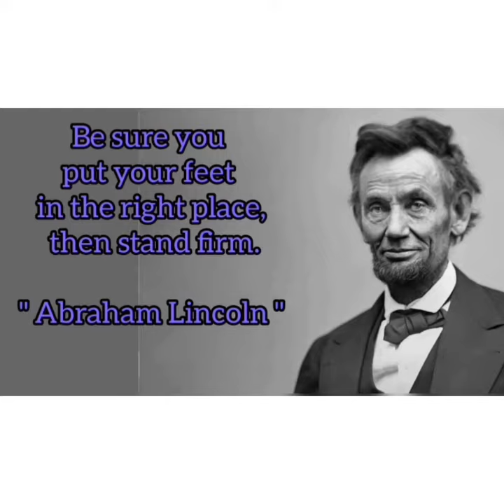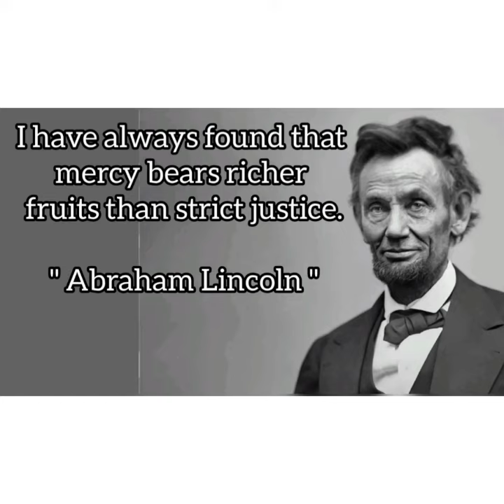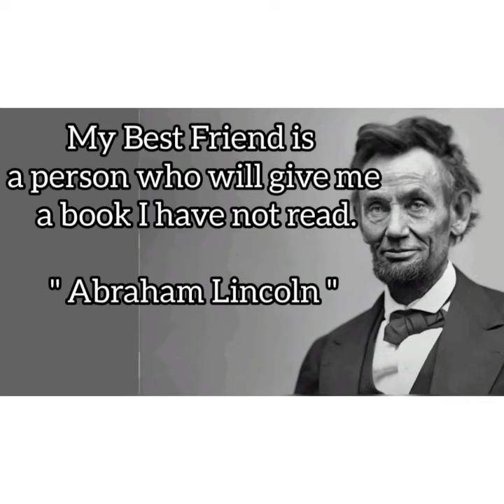Abraham Lincoln Quotes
Pemusik: Chris Haugen. mp3

" Biography Abraham Lincoln "

Abraham Lincoln

Mantan Presiden Amerika Serikat

Hasil Utama

Deskripsi

Kelahiran: 12 Februari 1809, Larue County, Kentucky, Amerika

Presiden ke-: 16

Tinggi: 1,93 m

Dibunuh: 15 April 1865, Petersen House, Washington, D.C., Amerika

Pasangan: Mary Todd Lincoln (m. 1842–1865)

Anak: Robert Todd Lincoln, William Wallace Lincoln, Edward Baker Lincoln, Tad Lincoln

Wakil presiden: Hannibal Hamlin (1861–1865), Andrew Johnson (1865)